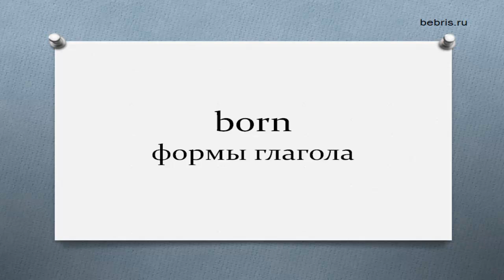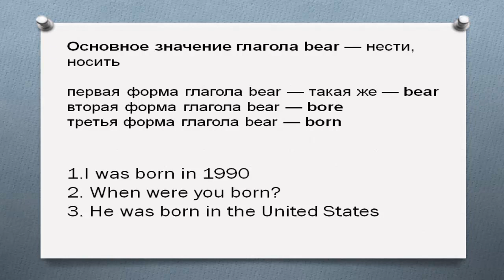формы глагола born. Выражение to be born в английском